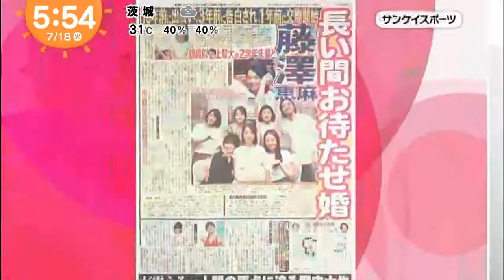X JAPAN World Tour 2017 Final Show images and interview English subtitles